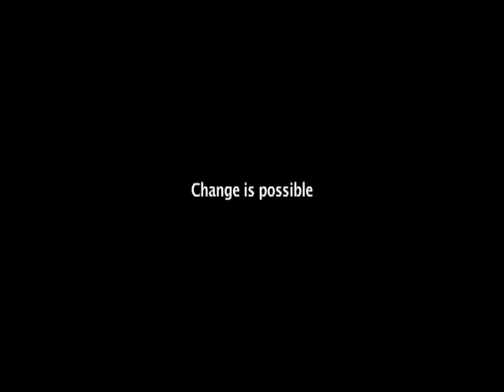Going on James Wisniewski's Hockey Diet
Ever wonder what a hockey player needs to eat to stay in shape for a grueling season?  The Hawks James Wisniewski previews his new product in this entertaining parody.